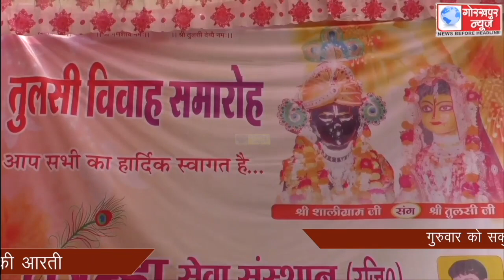गुरुवार को सकुशल सम्पन्न हुआ शालिग्राम-तुलसी विवाह,नाचते गाते श्रद्धालु विवाह में हुए शामिल,उतारी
गुरुवार को सकुशल सम्पन्न हुआ शालिग्राम-तुलसी विवाह,नाचते गाते श्रद्धालु विवाह में हुए शामिल,उतारी शालिग्राम और माँ तुलसी की आरती